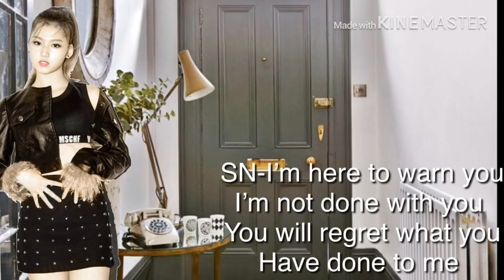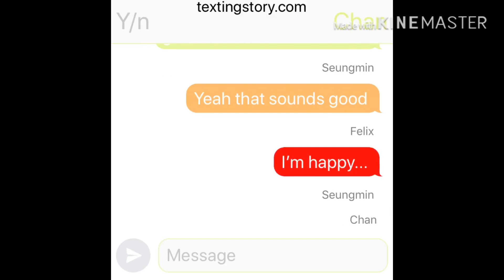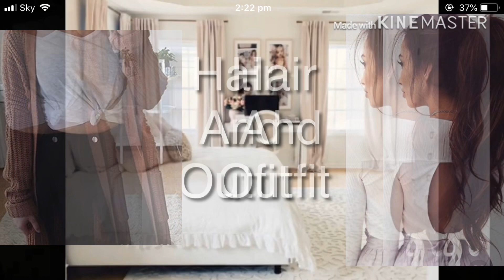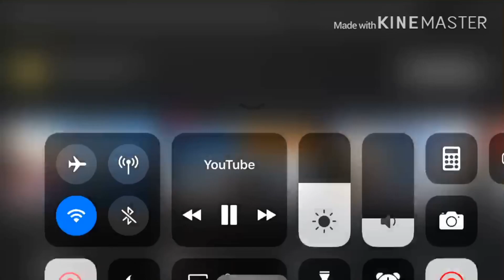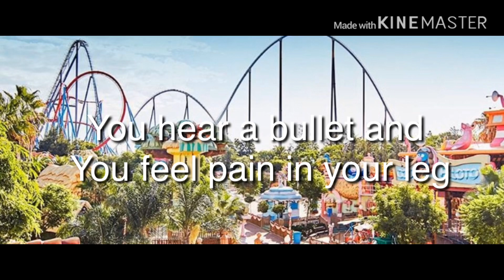Secrets-Stray Kids Seungmin FF ep5